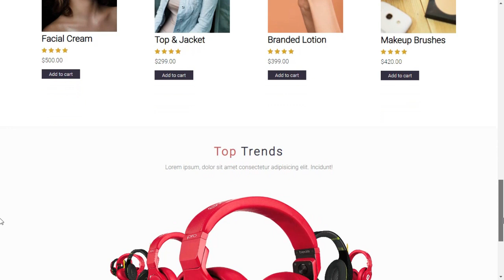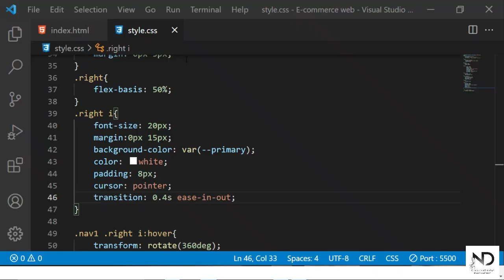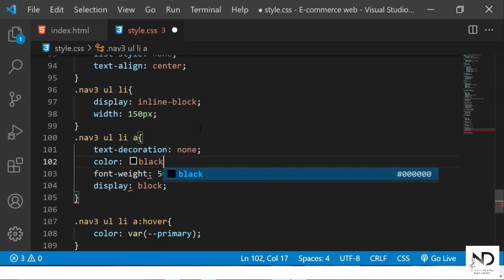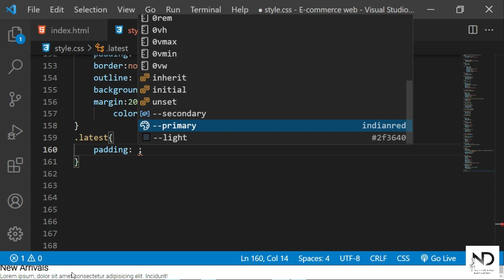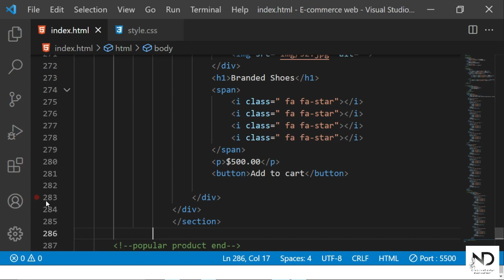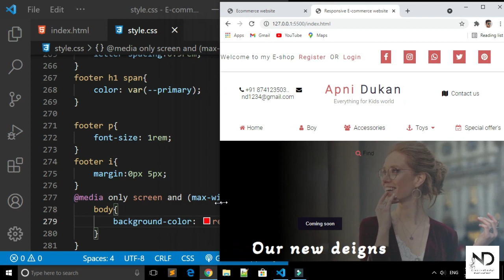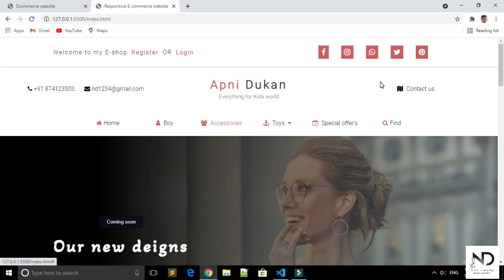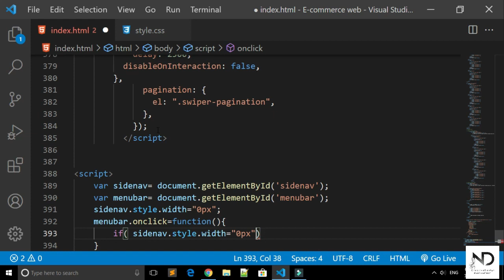Responsive ecommerce website using html css javascript (how to make an e-commerce website) in hindi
Project
Hello guys
in this tutorial i am going to show you how to create an ecommerce website using html css javascript step by step in Hindi.

If you like my tutorials please support me. It will motivate me to create quality content.
Thanks
Nilesh dadheech